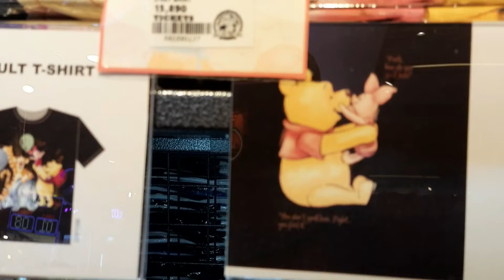trailer Explore kay Winnie the Pooh at sa mga Plants kakagutom. mukbang Jollibee at Suntec City.